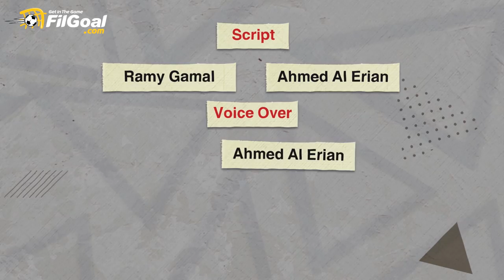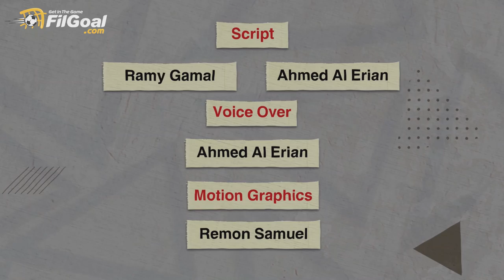سر اللقب - لماذا يُطلق الشياطين الحمر على مانشستر يونايتد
سلسلة سر اللقب تنقب خلف سبب الأسماء التي تحملها الأندية ويشتهر بها اللاعبون على مدار العقود دون أن نكون ملمين بأصلها.
في هذه الحلقة، نأخذكم في جولة بجحر الشياطين الحمر لنعرف متى اكتسب مانشستر يونايتد هذه التسمية.